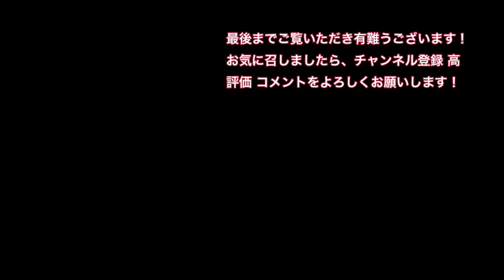JR四国 ふみきりカンカン 鳥着踏切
JR四国（土讃線）とさでん交通 土佐くろしお鉄道の車両や駅 踏切をアップロードしていきます。
0:00 鳥着踏切

BGM
DOVA-SYVDROME様